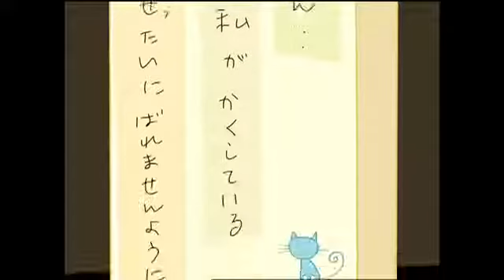Puffy Ami Yumi(Japan Version):Ami Comedian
Not own this video just sharing.